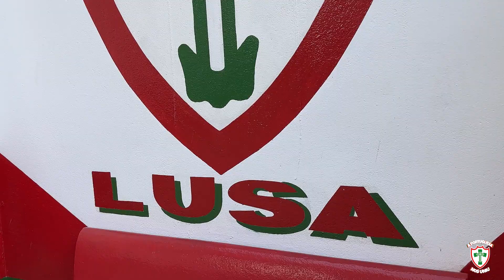SUB 20 Paulista: Portuguesa 5x2 Flamengo-SP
2 rodada campeonato paulista sub 20
Portuguesa5x2Flamengo-SP
estádio do Canindé